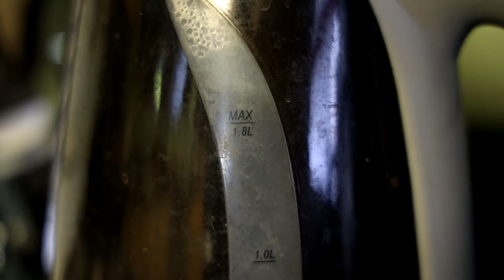Supernatural 09X01 'Think I'm Gonna Like It Here' Episode Review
HERE WE GO! We are starting Season 9! Getting this in just before the end of the Thursday! Time to start another 23 episode run with quite literally, one of the most forgettable season of Supernatural IMO ... But is it still like that?